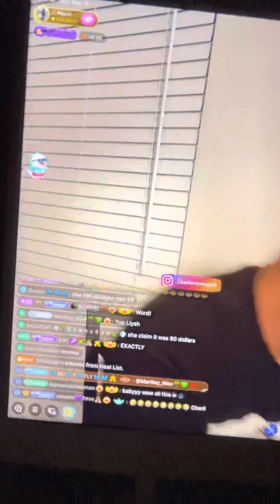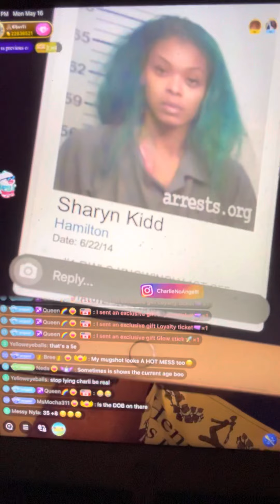Charlie Drags Messy part 1